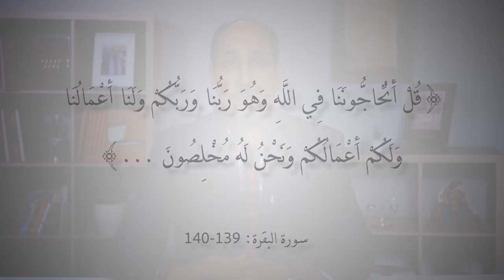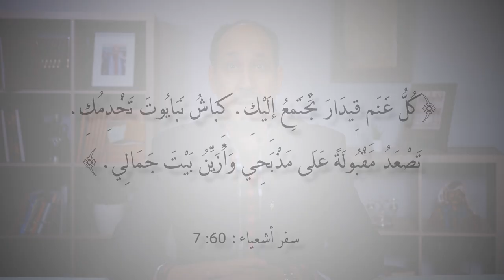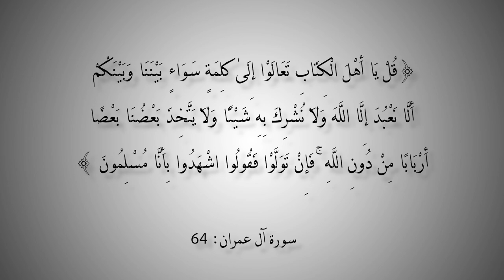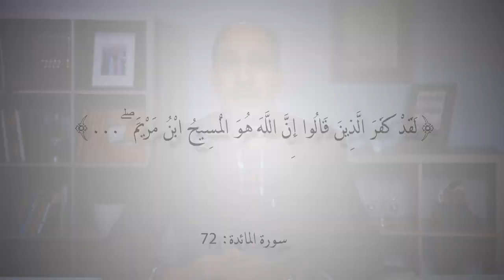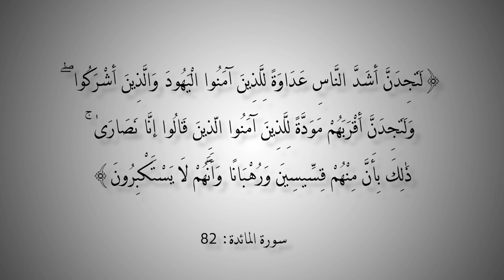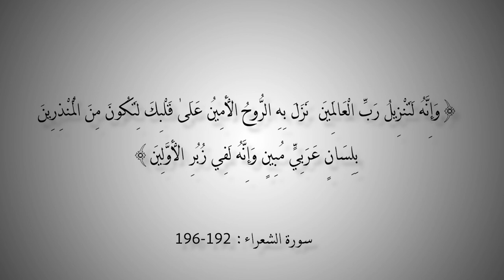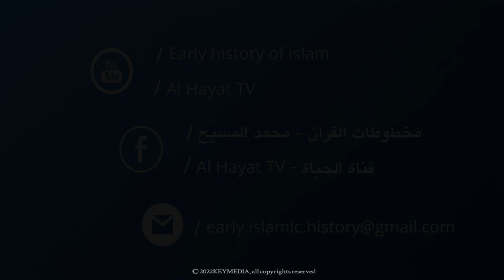التاريخ المبكر للإسلام | الحلقة 123 | محمد لم يأت بدين جديد